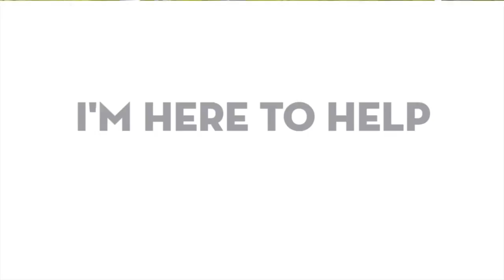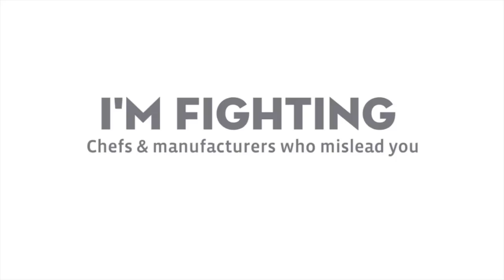What Common Foods Come From China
Restaurants are forced into buying really cheap food to make money. What else comes from China.